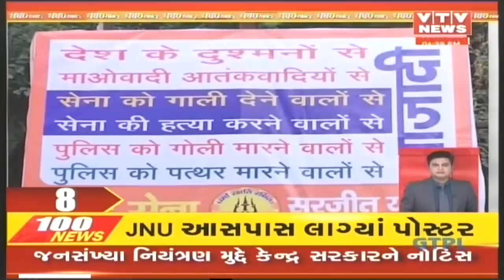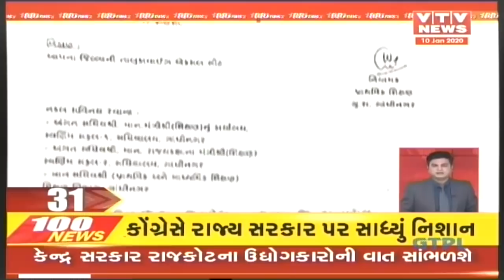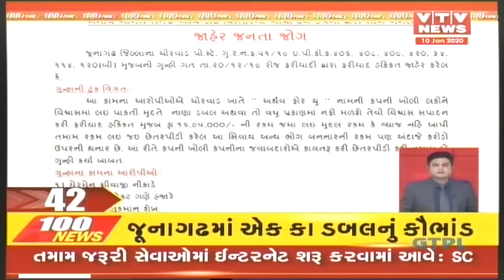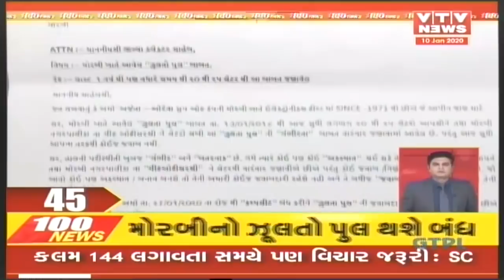આજ સાંજના તાજા ગુજરાતી સમાચાર | Today's Latest News | Super Fast Gujarati News